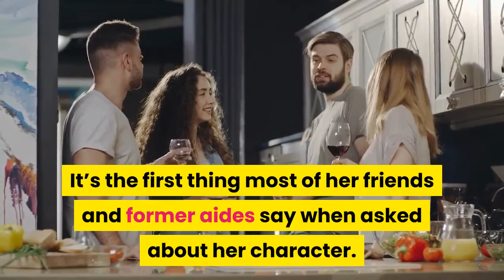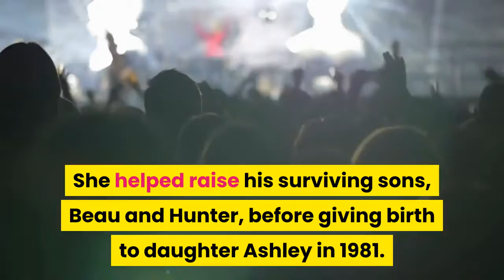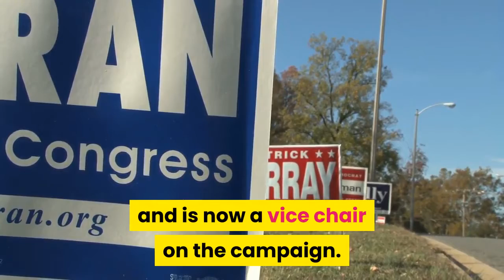Jill Biden’s path from reluctant politico to possible FLOTUS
By ALEXANDRA JAFFEWILMINGTON, Del. (AP) — Jill Biden is a prankster. It’s the first thing most of her friends and former aides say when asked about her character. She once sneaked into a close aide’s birthday party dressed as catering staff and surprised him with a drink. She has dressed up as the Grinch to toy with colleagues during Christmas. And she likes to put on a red wig with a bob to pop up unnoticed at events or make her husband, Joe Biden, laugh. That sense of humor has helped Joe Biden navigate decades in public life that have been marked by achievements, defeats and considerable personal loss. As she prepares to speak Tuesday at the Democratic National Convention, those who have worked closely with Jill Biden say her warmth will appeal to Americans confronting tough times of their own.“She has a very good sense of, especially in these times, that bringing a little smile, some joy, some levity into moments is important,” said Courtney O’Donnell, who served as Jill Biden’s communications director during her husband’s first term as vice president. Jill Biden married the presumptive Democratic presidential nominee in 1977, more than four years after his first wife and young daughter were killed in a car accident. She helped raise his surviving sons, Beau and Hunter, before giving birth to daughter Ashley in 1981. As Joe Biden commuted from Delaware to Washington while serving as a senator, Jill Biden built a career as a teacher, ultimately earning two master’s degrees and then a doctorate in education from the University of Delaware in 2007. Along the way, former coworkers say, Jill Biden, 69, became one of her husband’s most valuable political advisers, someone whose opinion was paramount in most of his biggest decisions, both political and personal. She was skeptical of his 1988 presidential campaign, but pushed him to run again in 2008, according to her memoir. After Joe Biden became the presumptive nominee this year, she played a prominent role in auditioning many of the vice presidential candidates, appearing with them at various events. During a recent interview on CBS, Jill Biden acknowledged that she and her husband “talked about the different woman candidates.”“But it’s gotta be Joe’s decision,” she added. But those who know Jill Biden best say she’s slightly perplexed at being called one of her husband’s most significant “advisers,” insisting that her relationship with her husband is far deeper and more nuanced than such a label would suggest.“He’s got plenty of political advisers. That’s not what she is,” said Cathy Russell, who was Jill Biden’s chief of staff during the Obama administration and is now a vice chair on the campaign. “She is his spouse, and she loves him and she talks to him about all sorts of things, but she has a unique role, and it’s not being a political adviser. That’s not her thing.